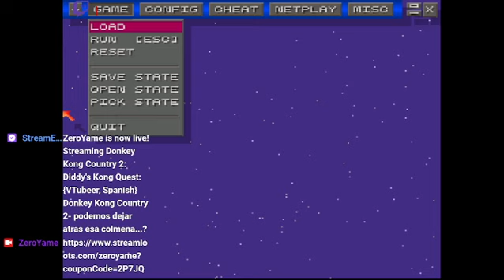{VTubeer, Spanish} Donkey Kong Country 2- podemos dejar atras esa colmena...?